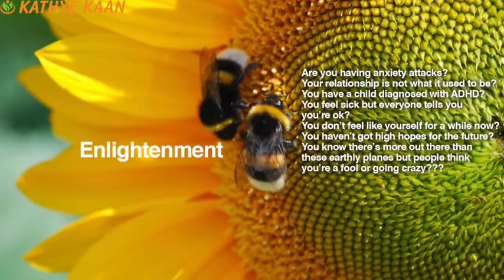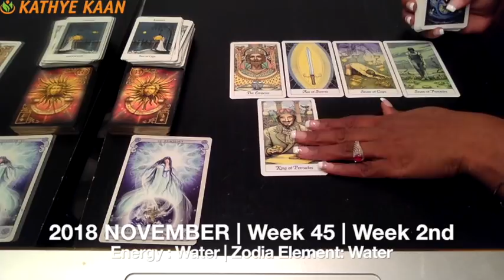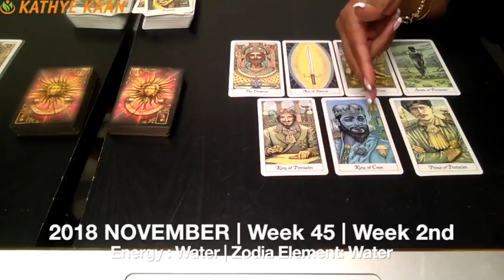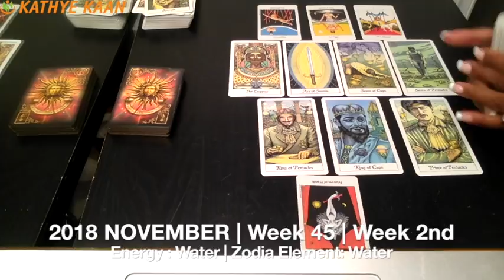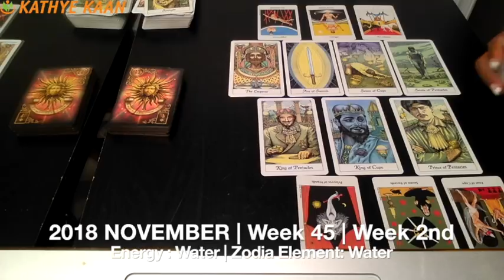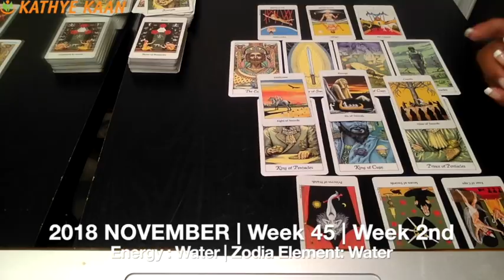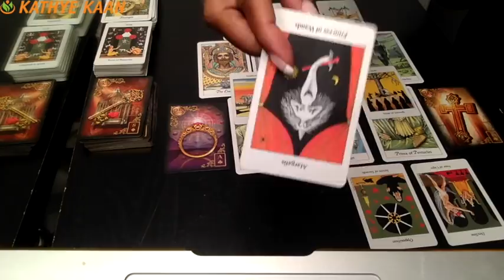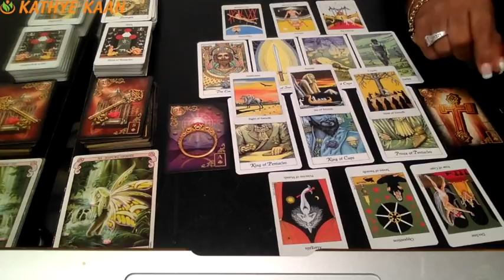CAPRICORN Weekly Reading Tarot Psychic | Horoscope | Week 45 | NOVEMBER 05 - 11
Did you watch your full & extended Capricorn reading for November yet?